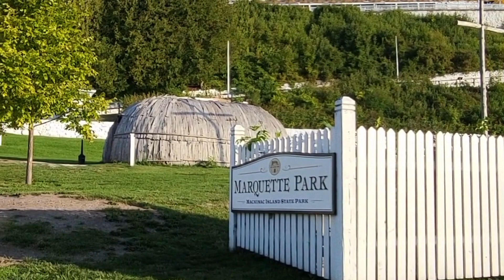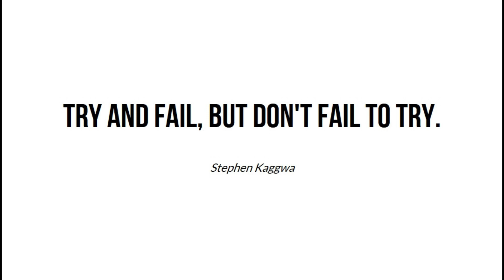Mackinac Island Visit - Fort Mackinaw - The Movie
-Exclusive behind the scenes videos.
-Early access to ad free videos.
-Membership to our chat room.

Hi this is Keith on my 22 Ft C-Dory cruiser, Foote Loose, Doing the The Great Loop. Be sure to click “more” to see, important links and additional information. Watch the whole video see an inspirational quote of the day.
During this episode, Keith, visits Mackinac Island Michigan. This video is an introduction to the Mackinac Island focusing mostly on the town of Mackinac and Mackinac Fort. Be sure to watch the other YouTube vudeos focusing on other interesting parts of Mackinac Island. Other videos to come include visits of Fort Mackinac, Fort Holmes, Grand Hotel Stables, Buggy Barns, Biddle House, Black Smith and tours the town. This was one of the best weather days so far on The Great Loop.

One of the fun things about boating on a C-Dory is being able to travel meet new people and discover new things.

If you have visited a place you would like to see on our blog put it down in our comment section.

Join the AGLCA. Tell them we sent you :).